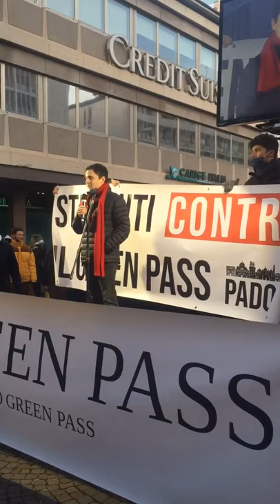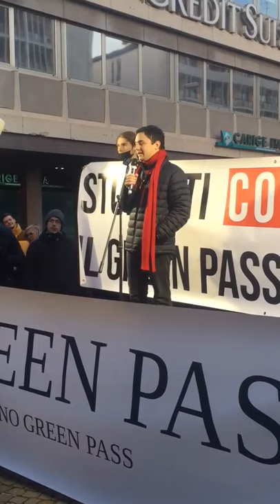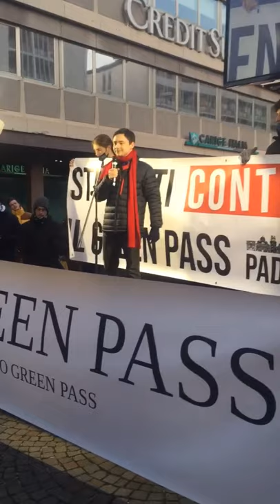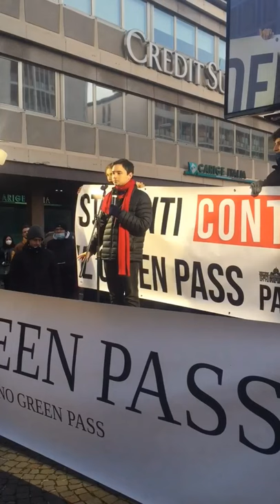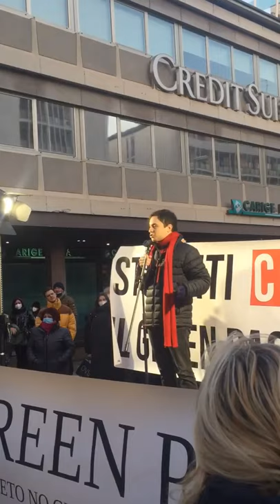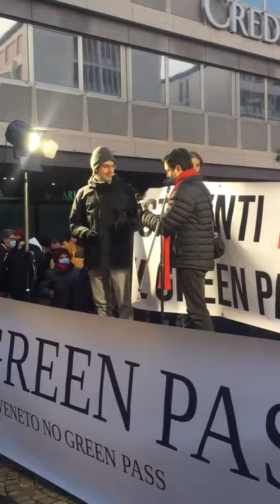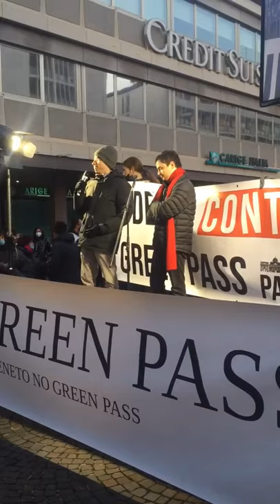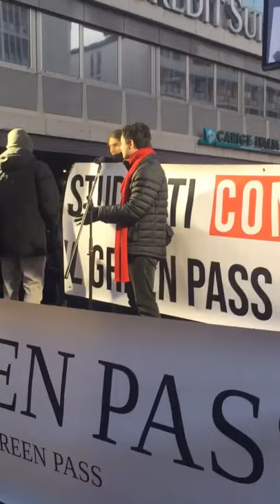Padova, 22/01/22 - Intervento di Pietro (Scuole superiori) e Nilo (Università)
Intervento di Pietro e Nilo, in rappresentanza degli Studenti universitari e delle scuole superiori di Padova, che manifestano il loro dissenso nei confronti del greenpass , dell'obbligo vaccinale e di tutte le misure liberticide introdotte dal governo Draghi. La lotta contro la tessera ed il regime oppressivo di cui essa è il principale emblema, non riguarda più solo alcune categorie di studenti o lavoratori, ma è, già da tempo, una questione trasversale che coinvolge tutte le categorie sociali.
Il nostro Movimento quindi, non si rivolge solo agli studenti, bensì a tutti i giovani, siano essi liceali, degli istituti tecnici, dell'università o lavoratori.
L'attacco alle nostre libertà e ai nostri diritti umani inalienabili è un attacco totale, che colpisce ogni aspetto della nostra vita sociale e privata. Pertanto, la nostra risposta a questo attacco deve partire da un movimento che sia inclusivo e aperto a tutti, oltre ad essere attivo nel più ampio Movimento Nazionale di Resistenza Costituzionale che si sta costituendo.

Per chi volesse contribuire con una donazione per sostenere le prossime spese che affronteremo come:
- azioni legali
- denunce/segnalazioni
- attività
- manifestazioni
- manifesti/volantini

oppure IBAN (intestato a Francesco Cantele):
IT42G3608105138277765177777